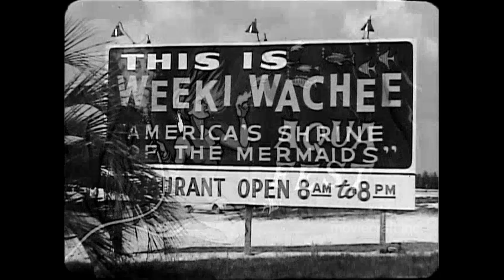Weeki Wachee and Cypress Gardens 1964. TV travel series "America". Florida travel "Aqua Fest".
Hosted by Jack Douglas, "America" traveled the United States to cities and places, expertly narrated by Jack Douglas. A blast from the past at Weeki Wachee Springs State Park, located in Hernando County, Florida. Meet the mermaids of Weeki Wachee, see the spectacular mermaid show that was presented in 1964. Ride the Congo Bell down the Weekie Wachee river too. And then, visit Cypress Gardens, Florida. Now closed, see the show in 1964 with water skiing acts, clowns, boats racing, and of course the gardens. Mastered from 16mm b-w film.